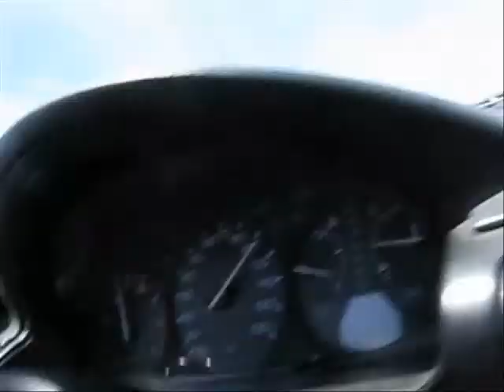Odyssey 2010, Pt. 6: TX to NM, 5/10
Phase Two begins with a high-speed assault on the Chihuahuan Desert of West Texas and New Mexico, where I encounter the Winds of Tarzan (no shit!), snakes and flowers at the High Desert Museum outside Carlsbad, and the majestic solitude of Guadalupe National Park.